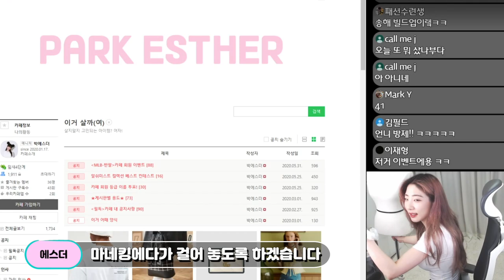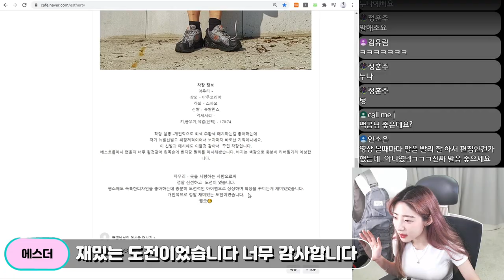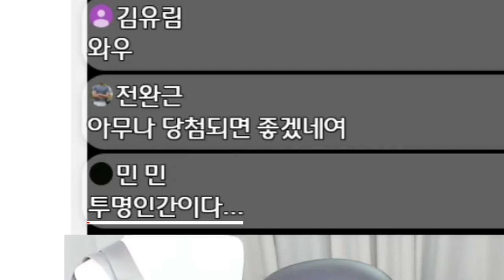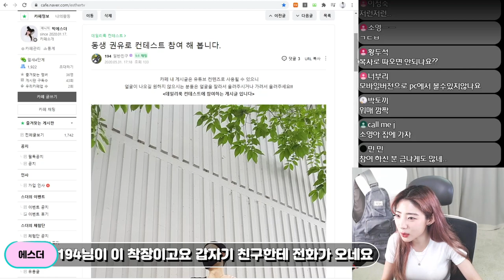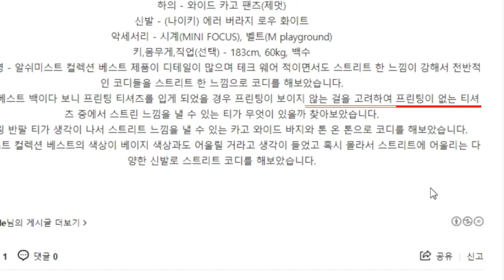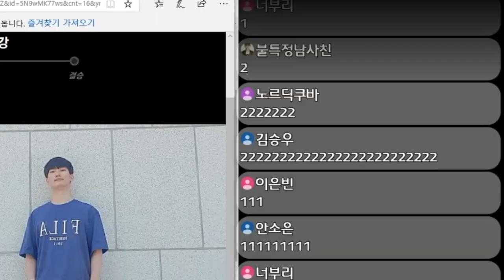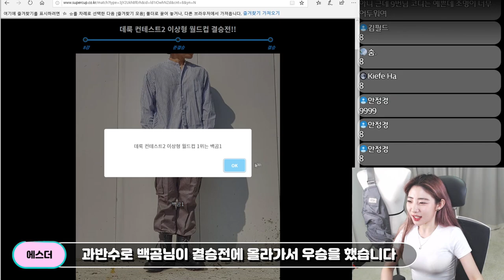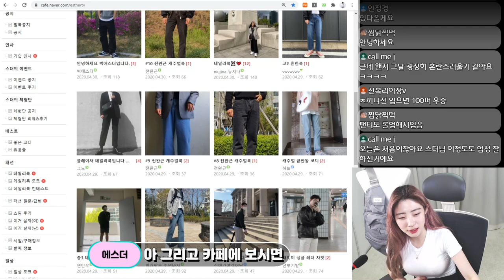여러분 감사합니다..♥드디어 주인을 찾았어요 [데일리룩 컨테스트]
오늘은 저번에 진행하였던 데일리룩 컨테스트 영상입니다!!ㅎㅎㅎ
혹시 궁금해 하실분들이 있으실것 같아 편집된 영상으로도 업로드 합니당!!
벌써 7월이 되었어요! 시간이 엄청 빠르네요!ㅎㅎㅎㅎ
이번달도 모두 화이팅!!!